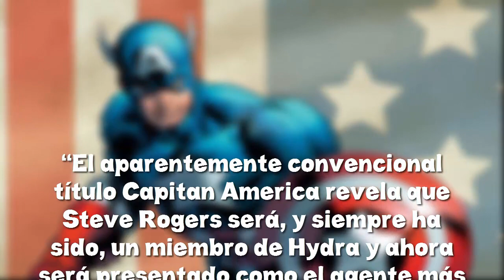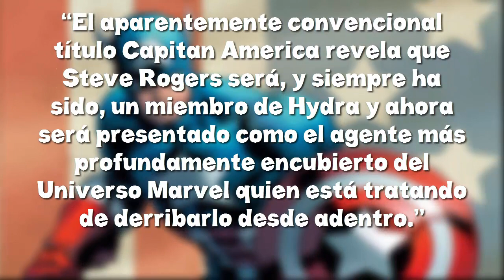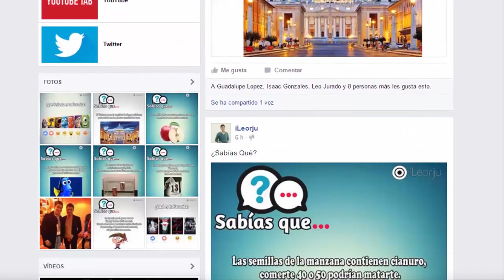El Secreto Mejor Guardado del Capitán América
Steve Rogers, mejor conocido como el Capitán América, uno de los héroes más reconocibles de Marvel, un ejemplo de lo que es correcto, un héroe en todo el sentido de la palabra, pero es… ¿un agente de Hydra? El día de hoy conocerás toda la verdad!